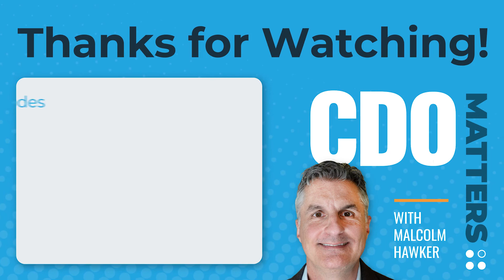CDO Matters Ep. 09 | Disrupting Data Governance with Laura Madsen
The data space isn’t what it was 20 years ago. As enterprises change the way they conduct business, we should also change our traditional approaches to data governance.

In his latest discussion, Profisee Head of Data Strategy Malcolm Hawker talks with Moxy Analytics CEO Laura Madsen to dive deeply into the topic of data governance and discuss Laura’s love/hate relationship with a field that can often defies logic in today’s modern data estates. Laura challenges many of the more traditional approaches to governance that are clearly not working for many companies — most of which have not changed fundamentally in decades. Laura makes a compelling case to “blow it all up” and start completely from scratch with approaches to data governance that are more scalable and adaptable to modern business needs.

Throughout the discussion, Laura takes aim at other data management gold standards, including what she sees as the absurdity of aspiring to a single definition for anything today. Laura advances the idea that data quality is not absolute and that striving for data quality standards that aren’t defined or measured is a fool’s errand. The discussion of data quality not existing without data governance — and vice versa — is an insightful exploration into the critical need to measure and define data quality metrics and standards. Laura highlights the paradox that having one without the other makes it impossible to know if you succeed at either quality or governance.

This episode of CDO Matters should appeal to any CDO who feels their data governance program is ill-suited to support their ever-evolving business needs. Laura Madsen challenges all of this concept (and more) in this provocative episode of CDO Matters.

Key Moments
3:18 The Current State of Data Governance
5:23 “I Hate Data Governance”
7:16 Data Governance is Broken
8:45 Illogical Approaches to Data Governance
10:13 Data Stewardship for A Different Era
11:38 Do We Need Centralized “Command & Control”
14:28 Don’t Rely on a Single Definition of Your Data
17:59 Data Quality is Not Absolute
20:23 It’s Difficult to Prove Governance is Working without Data Quality and a Metric
22:33 Leveraging Data Governance Technologies
25:50 The Radical Democratization of Data
28:11 Data Governance Starts with People
29:38 Data Governance is Change Management
30:28 The Gender Gap in Technology

Key Takeaways
The Way We Think about Data Governance Doesn’t Make Sense (4:40)
“When I see something that is wrong or lacking logic — and I do think that a lot of the ways we think about data governance now lack logic in a modern data environment — I just tend to want to blow those things up. There’s a fair part of me that still struggles with data governance as a result…we’re still doing a lot of the [traditional approaches].” — Laura Madsen

Illogical Approaches to Data Governance (7:54)
“I never intended to write a book about data governance. That was never on my radar at all…I was building a modern data platform and I didn’t really care about the landscape. Fast forward, I leave that job…the thing that kept coming back to me was that data governance was the Achilles heel of most programs and our ability to deliver results.” — Laura Madsen

Data Governance for a Different Era (10:23)
“In a space where in the late 90s, most of our data warehouses were maybe a handful of tables…nothing in terms of the construct of data governance changed from the late ‘90s to when I Googled that definition in 2019. Two decades…why are we still doing the same things with data governance in the data space?” — Laura Madsen

The Importance of Context in Data Governance (15:40)
“In what reality do we want everyone to be operating on one definition of something?...I want you to look critically at what you are executing and what is not working…Let [data leaders] have different definitions…When it matters is when you want to have a better sense of management around [definitions].” — Laura Madsen

Focus More on Process, People and Culture than Technology (22:53)
“We [initially] had no tools in this space at all…Data catalogs are changing the game. They help you focus on usage to define your use case…more eyeballs on the data means better data…tools can help us with that, but they cannot solve all of our problems. These are all problems that can be solved with some thinking about process and people and the culture of an organization and way less focus on the technology.” — Laura Madsen

Closing the Gender Gap in Technology (32:53)
“If we’re not willing to face these things and have discussions about them, then we are never going to improve them…We have made improvements and I sometimes think we need to acknowledge at least that…but, we still have a long way to go…it’s intentionality. It’s making yourself uncomfortable, realizing you have some culpability there, and moving forward.” — Laura Madsen